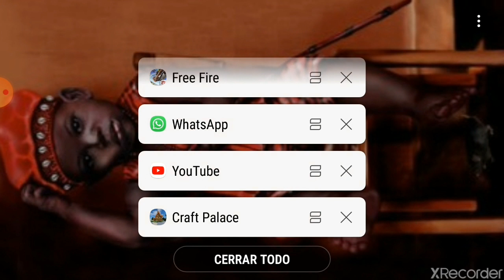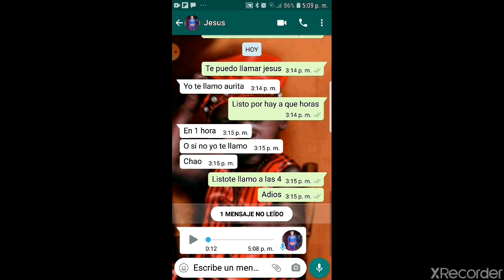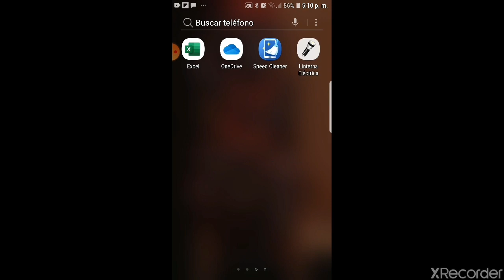1 capitulo de sobrevibiendo en master craft